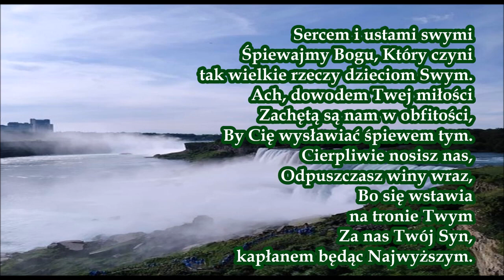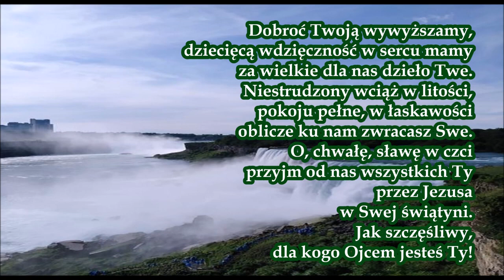pieśń 028 Sercem i ustami swymi PDiE Pieśni Duchowe i Ewangelizacyjne 8 9 8 8 9 8 6 6 4 4 4 8